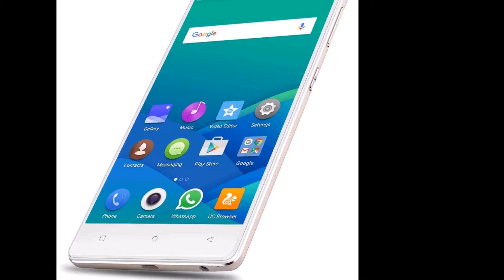Gionee S6s | Coming Soon!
1-The powerful MTK 6753, 1.3GHz Octa core processor
ensures you keep clicking selfies & pictures without stalling.
2-Enjoy the power of a 3150mAh battery that lets you click pictures
& videos, edit & experiment with them as much as you want.
3-Store your precious selfies & pictures without worrying
about running out of storage space. The S6s comes
with a 32GB ROM that’s expandable up to 128GB,
along with 3GB RAM.
4- Clicking selfies was never this easy. Take stable & quick selfies &
groupfies with the handy fingerprint button. Also, safeguard your
data with the Fingerprint security system.